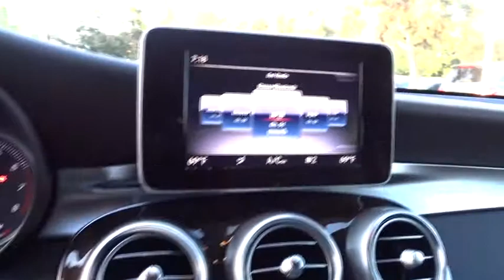2019 Mercedes-Benz GLC Pleasanton, Walnut Creek, Fremont, San Jose, Livermore, CA 19-1668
2019 Mercedes-Benz GLC
2019 Mercedes-Benz GLC GLC 300 - Stock#: 19-1668 - VIN#: WDC0J4KB3KF594726